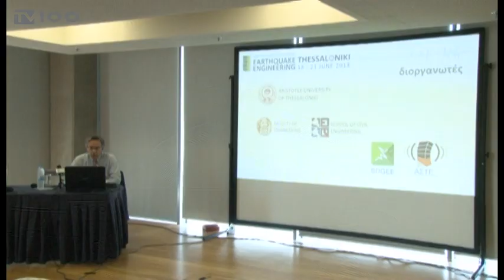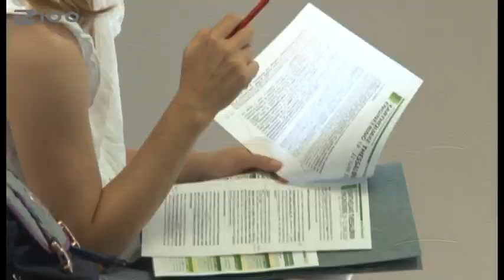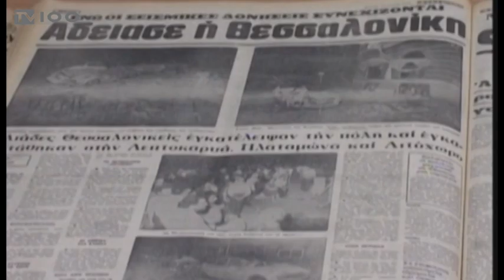ΠΑΝΕΥΡΩΠΑΙΚΟ ΣΥΝΕΔΡΙΟ ΣΕΙΣΜΙΚΗΣ ΜΗΧΑΝΙΚΗΣ ΣΤΗ ΘΕΣΣΑΛΟΝΙΚΗ(TV100-110618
Δεν αποκλείεται το ενδεχόμενο ενός ισχυρού σεισμού στη Θεσσαλονίκη, μεγαλύτερου και από αυτόν του 1978, σε βάθος πολλών ετών, τόνισε ο καθηγητής της Πολυτεχνικής Σχολής του Αριστοτελείου Πανεπιστημίου Θεσσαλονίκης, Κυριαζής Πιτιλάκης, στη διάρκεια συνέντευξης Τύπου ενόψει του 16ου Πανευρωπαικού Συνεδρίου Σεισμικής Μηχανικής που ξεκινά στις 18 Ιουνίου στη Θεσσαλονίκη, με τη συμμετοχή 1.500 συνέδρων από 67 χώρες. Στο συνέδριο θα γίνει και ειδική συνεδρία για το σεισμό του 1978 και την αποτίμηση της σημασίας που είχε αυτός για την πρόοδο της σεισμικής μηχανικής στην Ελλάδα και την πόλη της Θεσσαλονίκης.
Ρεπορτάζ: Γιώργος Ροδάκογλου
Κάμερα: Ακης Σπορίδης
Μιλά: ΚΥΡΙΑΖΗΣ ΠΙΤΙΛΑΚΗΣ(Καθηγητής Σεισμικής Μηχανικής ΑΠΘ)